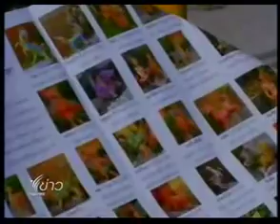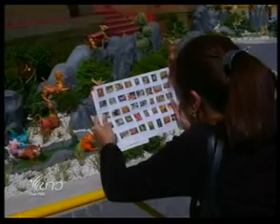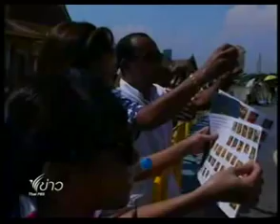ประชาชนเข้าชมพระเมรุ